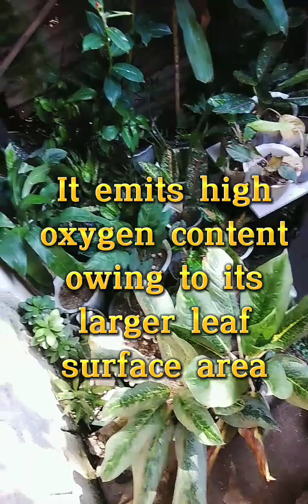Aglaonema varieties with name chinese evergreen lucky plants? Air purifier? how to care?